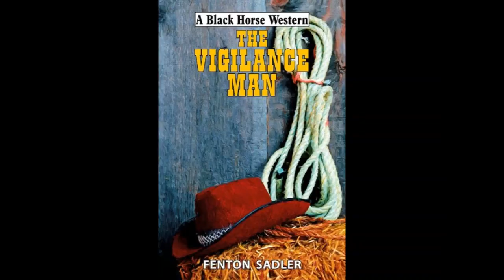The end of the pulp-western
The last publisher of pulp-westerns in Britain has stopped dealing in the genre.